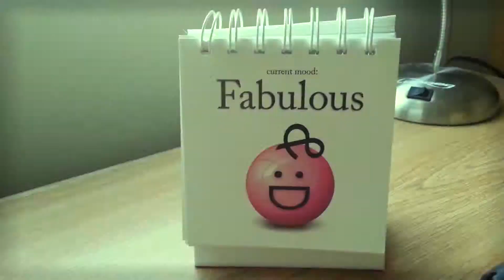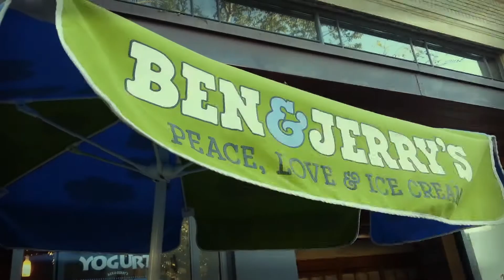[ABA] Publications Committee Banquet Video - Fall 2013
Filmed and Edited by: Josh Park & Elly Shin